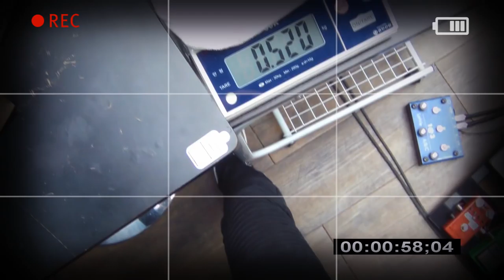Pettyjohn Electronics 이펙터 Iron